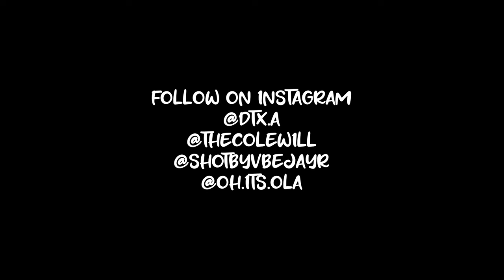L.A.B. Dub ft. DTX A - FEELING DIVINE (Official Music Video)